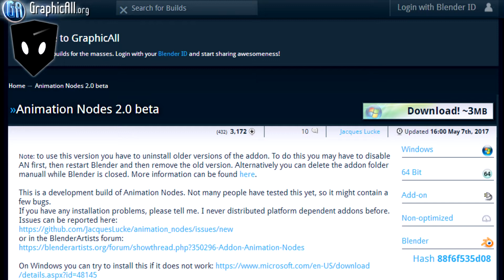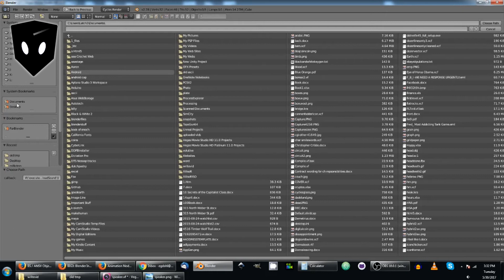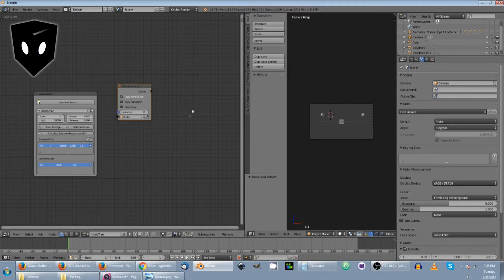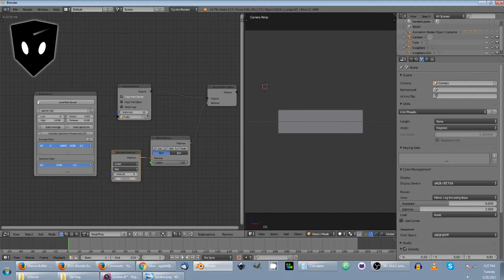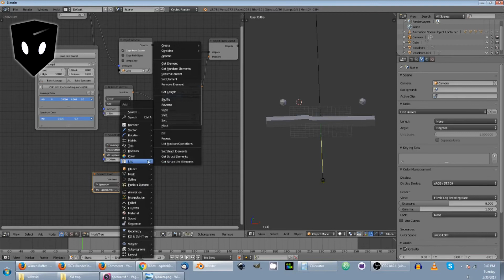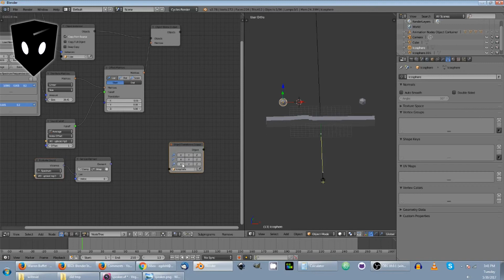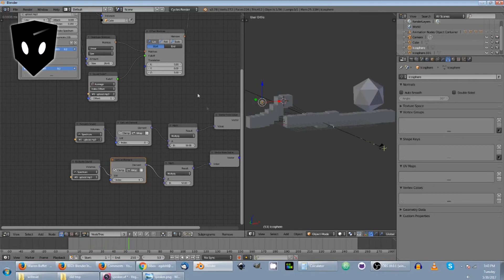Speaker: Animation Nodes Tutorial Series #13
Visualizing sound with Animation Nodes!!